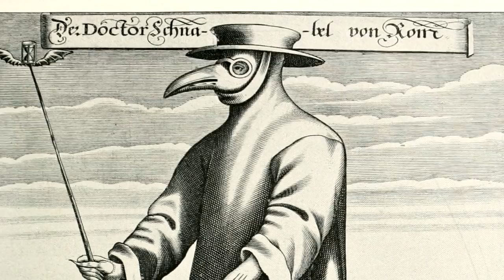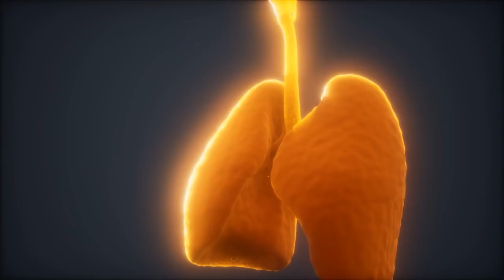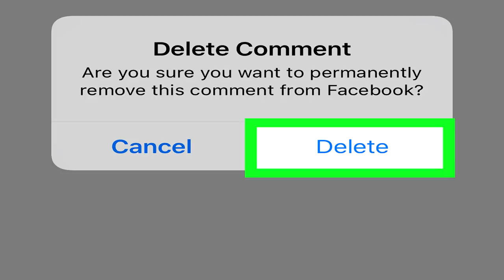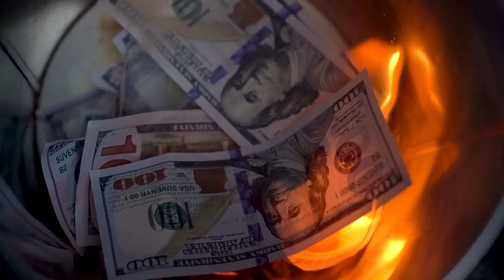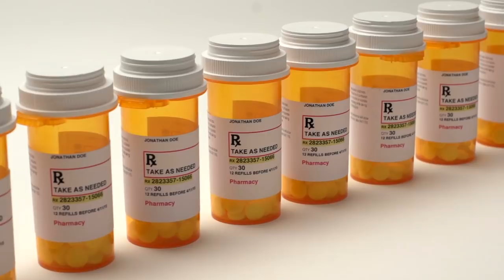Sfarsitul Umanitatii In Urmatorii 50 de Ani?